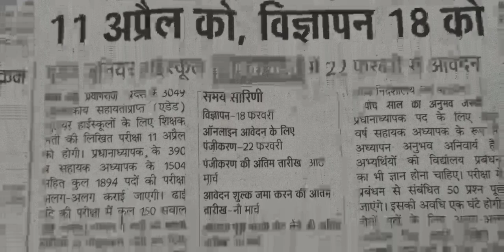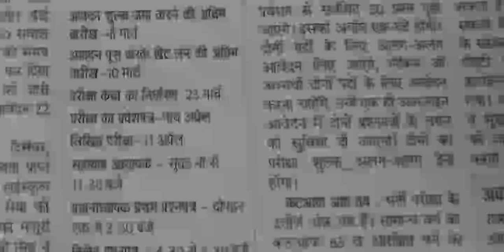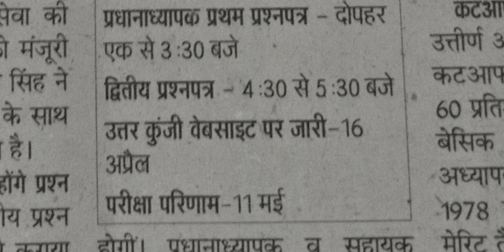शिक्षक भर्ती एडेड जूनियर स्कूल इस दिन से भरा जाएगा फार्म